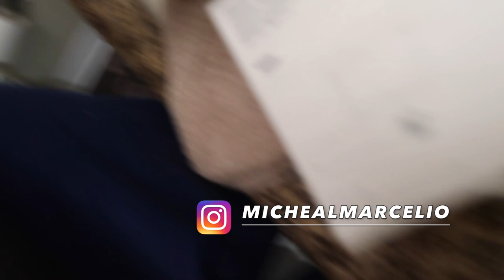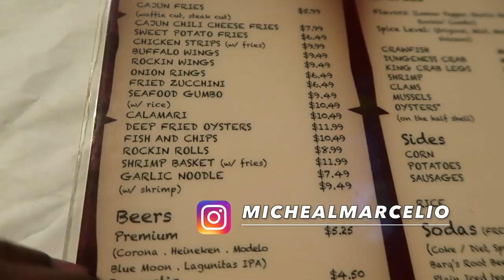VLOG #2: NYE VLOG!! (BAD haircut, parties, oyster feast etc..)